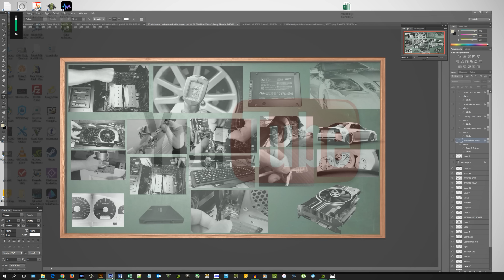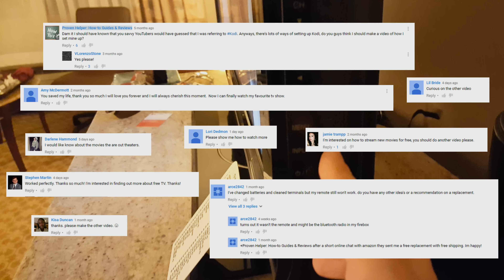How to Copy Photoshop Layers to Another Document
Quick tutorial on how to move layers from 1 Photoshop document to another.